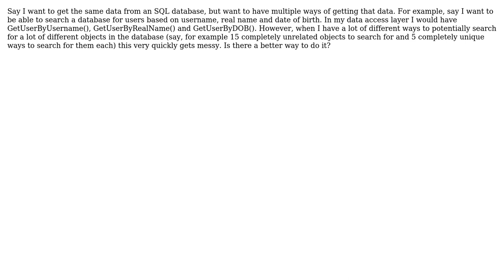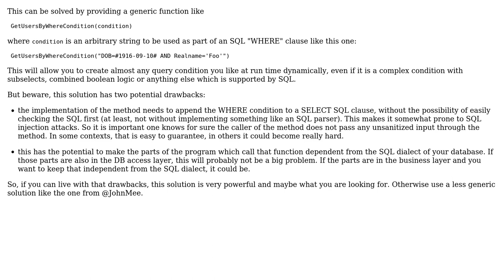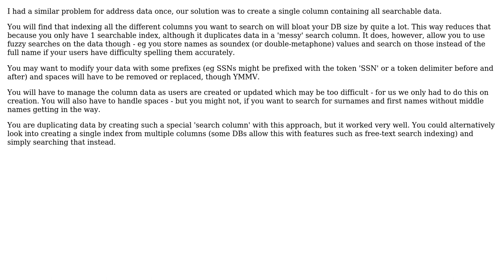Software Engineering: Getting the same data in multiple ways (3 Solutions!!)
Software Engineering: Getting the same data in multiple ways

With thanks & praise to God, and with thanks to the many people who have made this project possible! | Content (except music & images) licensed under CC BY-SA | Music | Images & others | With thanks to user Robert Harvey user Omegastick user John Mee user gbjbaanb user Doc Brown and the Stack Exchange Network Trademarks are property of their respective owners. You are responsible for your own actions.